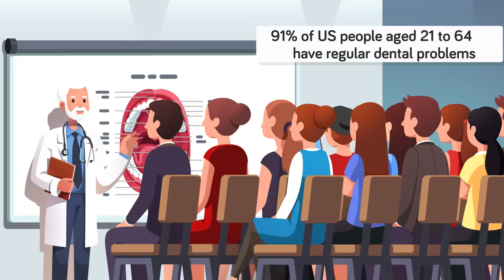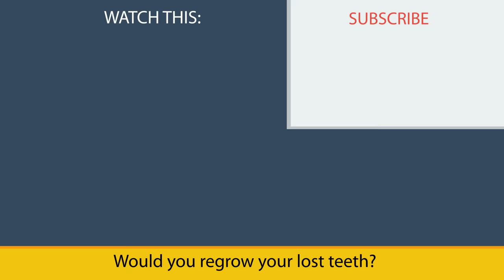Here Is How You Regrow Your Teeth (It’s Happening Right Now)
Remember loosing those baby teeth? A new set of adult teeth grew in to take their place, but what happens when you loose those teeth? In today's funny animation video we look at the science of teeth growth. It's a real thing!